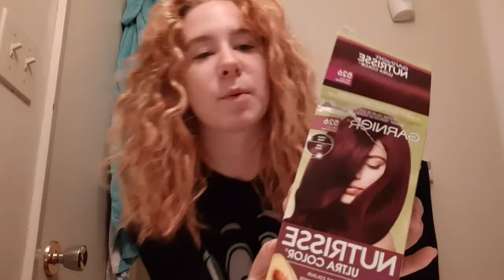Cutting and dying my hair PURPLE!!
Stalk me:
Instagram (main): @mellenamintz
Instagram (spam): @mellenaspam